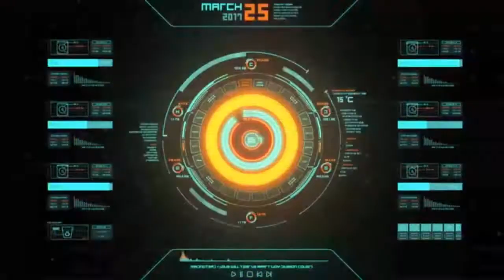WarCommander OMEGA PROTEUS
Hello guys i need to know your Thoughts, Suggestions, Opinions please comments thank u.

What do you think about this Video? Let me know in the
When you are using this track/music, we simply ask that you put this in your description (Copy & Paste)